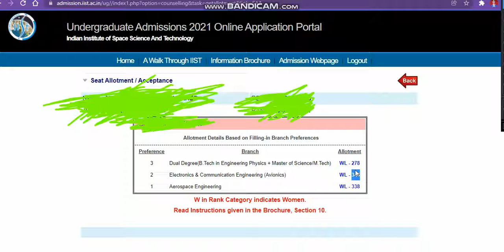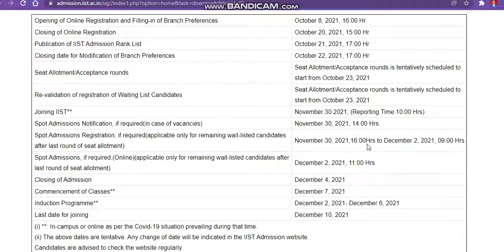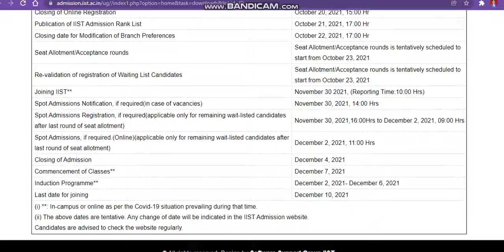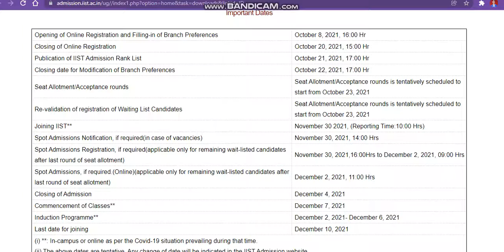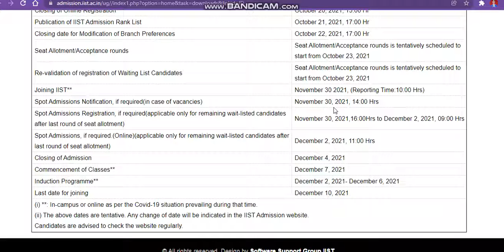iist 17 round released & spot round admission 2021|IIST Spot Round Admission 2021 Session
Indian Institute Of Space Science And Technology
Low Jee Rank Top Engineering Collage
iist seventeen round no sets alloted
Direct Admission In Top Engineering
Indian Institute Of Space Science And TechnologyADMISSION 2021
iistadmissioncutoff
iistadmissioncutoff 2021
iistseventeenallotment2021 Direct Admision
Direct Admission iist
iist University
iist 17 round cutoff analysis
iist admission 17 round expacted cutoff marks
iist rank admission2021 session
iist admission session2021
iist expacted cutoff marks
iist seventeen round cutoff analysis
iist admission session 2021
iist admission cutoff
iist admission cutoff analysis session 2021
iist admission
iist admission cutoff
iist admission aerospace engineering cutoff
iist electronic & communecation engineering cutoff
iist detailed cutoff for admission'
iist placements'
iist admission cutoff
iist admission